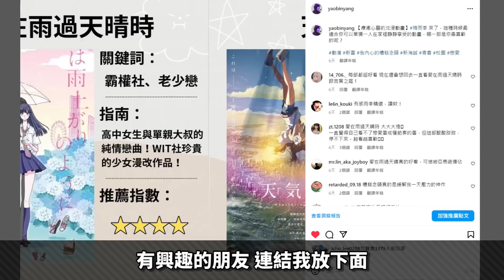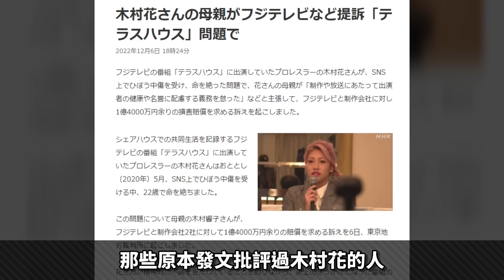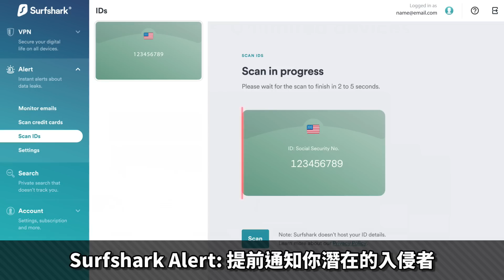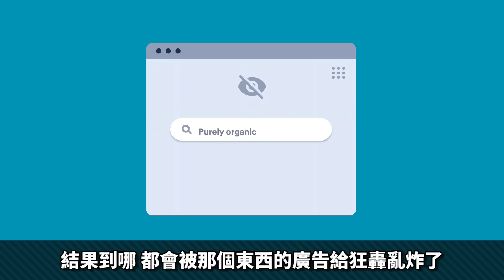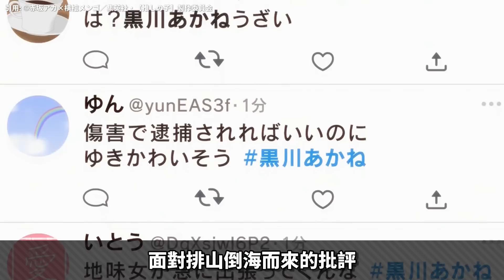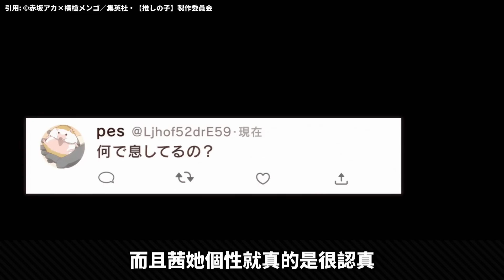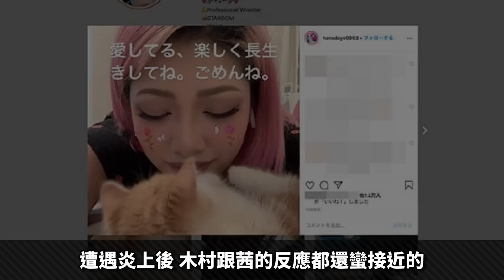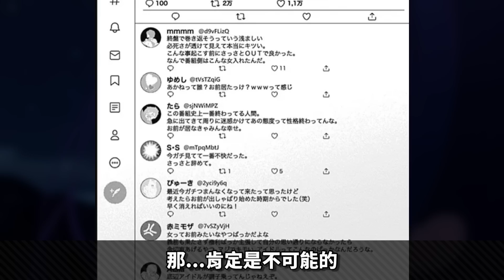【我推的孩子】對照黑川炎上/雙層公寓, 動畫神改創造高峰, 木村家屬卻痛批無恥。｜井川一